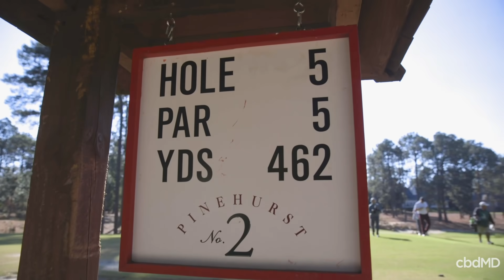Taking On The Hardest Green At Pinehurst, Pinehurst No. 2, 5th Hole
Pinehurst has been on our bucket list for many, many years, and should be on any golfer’s list as well. The main thing that separated Pinehurst from anywhere else we've been was the history. As much as we love the Bandons and Cabots of the world, they simply don’t have the history. You don’t really notice or think about it until you walk the ground at Pinehurst. It’s everywhere. You can sense it, feel it, see it, smell it, taste it. From the pubs to the fairways to the cottages, it’s everywhere, and it does something to you.

Pinehurst no. 2 is a must-play if you’re heading to the area. The Donald Ross gem has hosted three U.S. Opens, a Ryder Cup, a PGA Championship and many, many more world-class competitions. It’s one of America’s great championship tests and always will be. The U.S. Open is returning here in 2024 and I have zero doubt it will be a phenomenal venue yet again.

The greens are famous (or infamous) for their turtleback shape, propelling balls off of them and into brutally difficult spots. Your scorecard will take a beating, but it’s honestly fun experiencing it. It’s genuinely a great time getting embarrassed by some grassy undulations, like thousands and thousands have before you for over a century.

We were able to stay calm, cool, and collected thanks to cbdMD.

Can’t wait to run it back someday soon at Pinehurst.